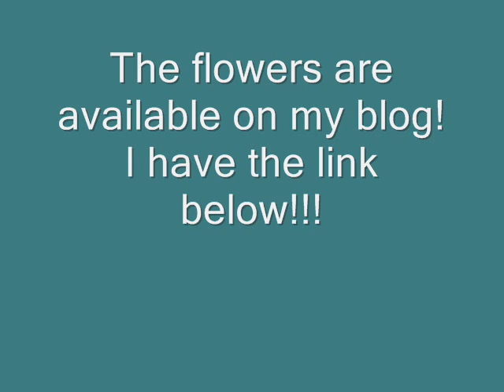Prima Classic Flowers For Sale!!!